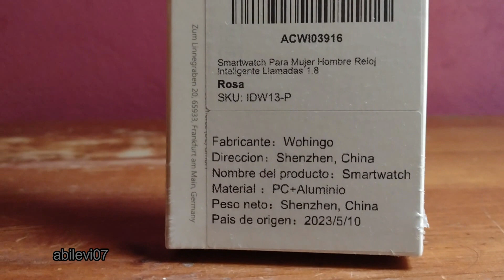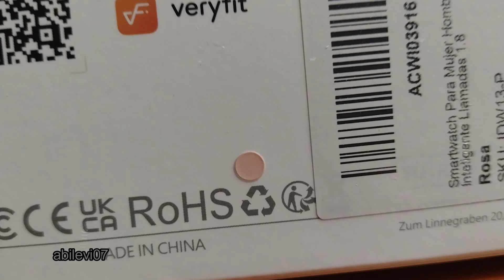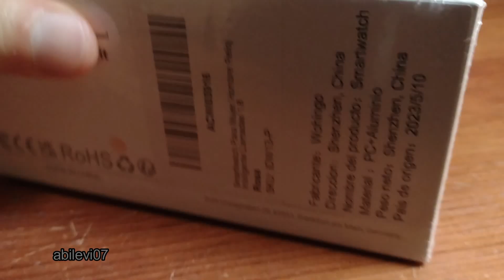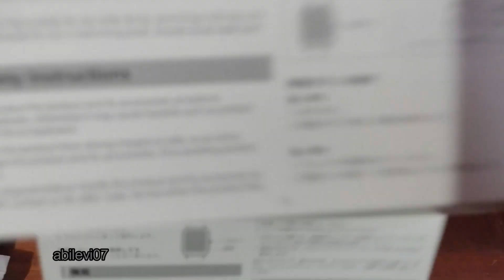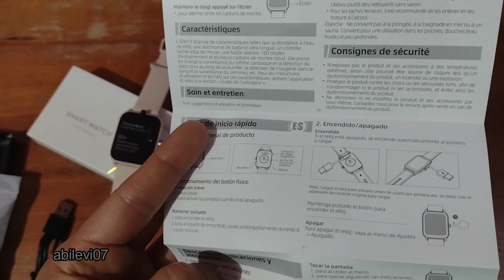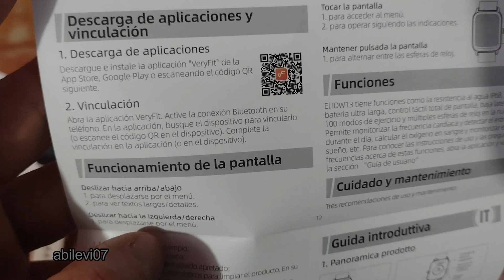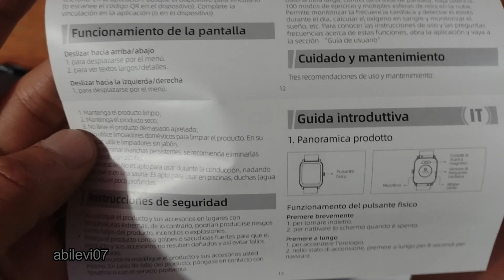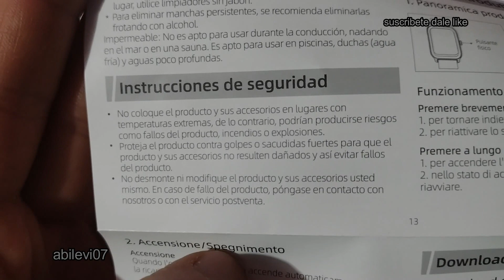Smartwatch Wohingo W13 con Alexa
Unboxing
CARACTERÍSTICAS PRINCIPALES DE RELOJ INTELIGENTE:
1.Alexa incorporado y con llamadas Bluetooth, puede realizar y recibir llamadas en el reloj a través de la conexión Bluetooth
2.Pantalla táctil completa de 1,8
3.DIY Fondo: hasta 100+ marcaciones en la nube y el número sigue creciendo.
4.60 Modos Deportivos
5.IP68 Impermeable
6.Análisis de oxígeno en sangre en 24 horas
7.Seguimiento de actividad
8.Notificación inteligente y Control de la frecuencia cardiaca las 24 horas
9.Más funciones: Pronóstico del tiempo, Controlador de música, Configuración de alarma, Cronómetro, Temporizador, Guía de respiración, Linterna, Levantar la muñeca para iluminar la pantalla, Buscar teléfono, Brillo ajustable.
10.Sistema compatible: iOS 9.0+ / Android 5.0+ / Bluetooth 5.3

Smartwatch para Mujer y Hombre, Reloj Inteligente para Mujer Hombre con Llamadas, 1,8 con Voz de Alexa, Relojes Inteligentes Android iOs, Whatsapp Notificaciones Inteligentes, Deportivo Pulsometro, Monitor de Sueño, SpO2, Impermeable Reloj de Pulsera Resistencia al Agua Batería Compatible con iOS y Android.

FICHA TÉCNICA
Marca: Wohingo
Modelo: W13
Resistencia al agua: IP68 (ejercicios de natación, lavarte las manos o tomar una ducha)
Tipo de alerta: Vibración
Tamaño de pantalla: 1.8inch
Color: Negro / Rosa
Bluetooth: 5.3
Alcance de Bluetooth: Hasta 10 metros con obstáculos
Tiempo de espera: 25 días
Tiempo de uso: 5-7 días
Tiempo de carga: 2.5 horas
Características de Pantalla: 1.8 TFT-LCD
Resolución de vídeo: 240x284p Full HD
Composición de celda/celda de batería: Polímero de litio
Potencia nominal de la batería: 300 miliamperios hora (mAh)
Tamaño del paquete: 14,9 x 7,2 x 2,39 cm
Peso: 40 gramos
Interfaz de entrada humana: pantalla táctil
Batería / batería recargable incluida: Sí
Baterías Se requieren 1 baterías de metal de litio. (incluido)
Periféricos compatibles: Compatible con Android 6.0 / iOS 9.0 o posterior.
Funciones: encontrar el celular, recibir llamadas, reproductor de música, control de música (Spotify / Youtube Music), asistente de voz, 100+ modos deportivos, rastreador de actividad, monitor de frecuencia cardíaca/oxígeno en sangre/presión en vivo, seguimiento del sueño, entrenamiento de respiración, notificaciones de mensajes, resistente al agua 68, despertador, cronómetro, sedentario /recordatorios de bebidas de agua, clima, etc.
Idiomas admitidos: inglés (predeterminado), alemán, español, francés, italiano, japonés, ruso, portugués.
Alexa Wake up
Reloj inteligente asistente de alexa incorporado. Puede consultar rápidamente a través de la voz de Alexa, controlar dispositivos de hardware inteligente de terceros (como luz, aire acondicionado, TV, etc.) conectados a la plataforma de Amazon y otras funciones. La retroalimentación de voz se puede proporcionar a través del altavoz.

Producto que adquiri.